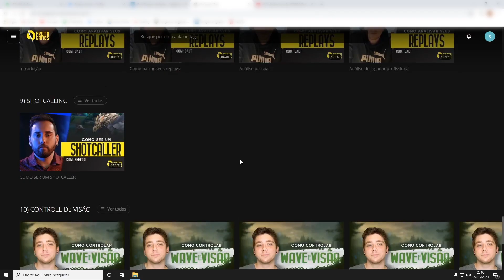COMO JOGAR DE KARMA - TUTORIAL DE RUNAS, BUILDS, COMBOS, OBJETIVOS - COM RIYEV